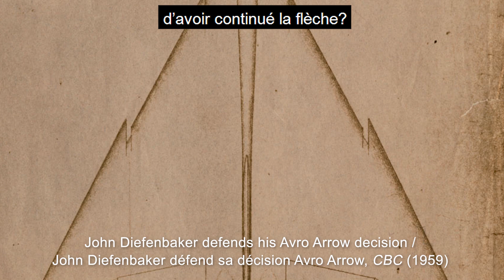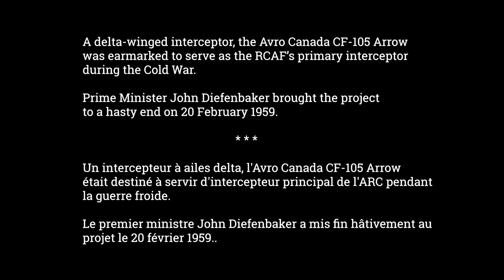The Avro Arrow: A Marvel of Modern Engineering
The Avro Arrow is perhaps the most controversial aircraft connected to the Royal Canadian Air Force.
L'Avro Arrow est peut-être l'avion le plus controversé lié à l'Aviation royale canadienne.